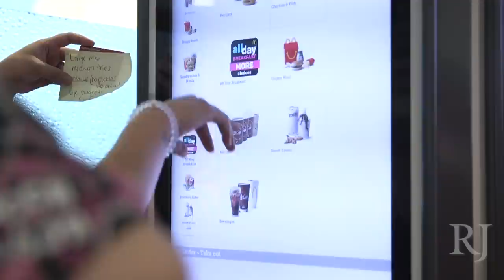What You Don't Know About McDonald's Famous Hash Browns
Even though the Egg McMuffin is almost as famous today as the Big Mac or Chicken McNuggets, there was a time when McDonald’s didn’t even serve breakfast. It was a gradual process, but the hash browns were a big part of what made their breakfast famous. Need that fried potato fix in the morning, but you can’t order French fries yet? McDonald’s will take care of that with their hash browns. Some even like to put them on their breakfast sandwiches, but there might be a lot you don’t know about this menu item. Let’s take a look at what you don’t know about McDonald’s famous hash browns.

Hitting the menu | 0:00
Too legit to quit | 1:13
Well-done, hash browns! | 1:54
Not gluten free | 2:20
Put a hash brown on it! | 2:55
Hashing out those hangovers | 3:29